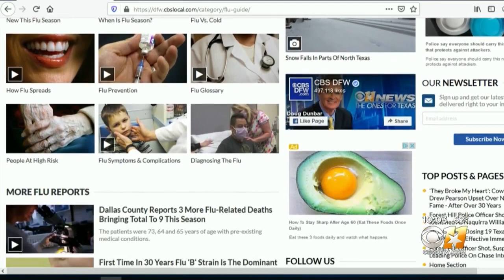3 More Flu-Related Deaths Bringing Total To 9 In Dallas County This Season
The patients were 73, 64 and 65 years of age with pre-existing medical conditions.